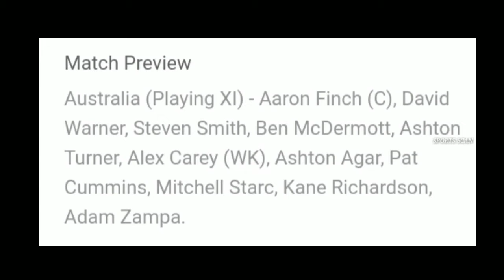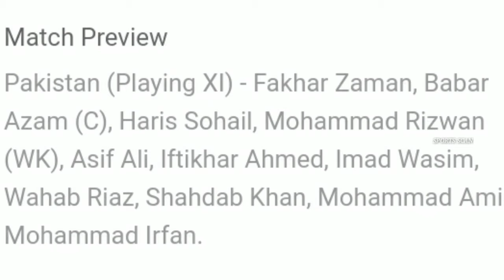Australia vs Pakistan 2nd T20I Preview - 5 November 2019 | Match Prediction And Playing XI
Australia vs Pakistan 2nd t20 Preview - 5 November 2019 | Match Prediction And Playing XI |

SOCIAL ACCOUNT🌐🌐

/mbbofficial